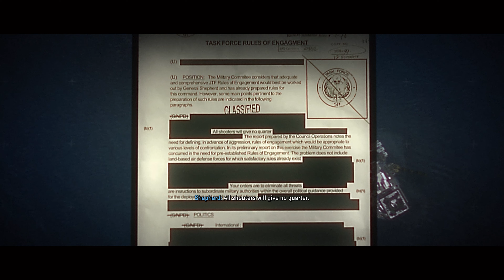CALL OF DUTY: MODERN WARFARE II - Gameplay Part 9 - Dark Water [4K60] (No commentary)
Call of Duty: Modern Warfare II - Ninth gameplay/walkthrough consisting off the mission Dark Water.

All gameplay is recorded in 4K60fps on PC.

Dark Water gameplay begins at 05:15

I will be working hard over the next few months to get a wide range of games uploaded to the channel, both new and old, if you have any suggestions on what you want to see then let me know in the comments!

Current PC Specs:
Monitor - Eve Spectrum 4k 144hz